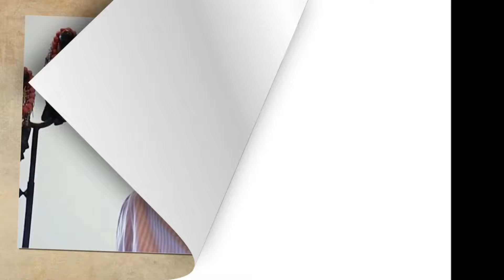Very Big Sad😭News !! Appeal dropped in Todd Chrisley defamation case ! Very Heartbreaking 😭 News !!